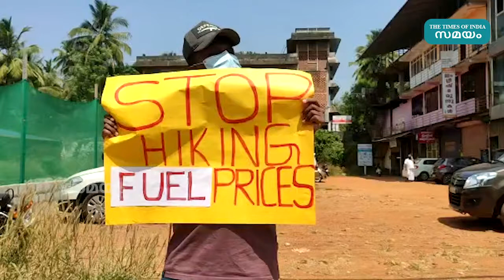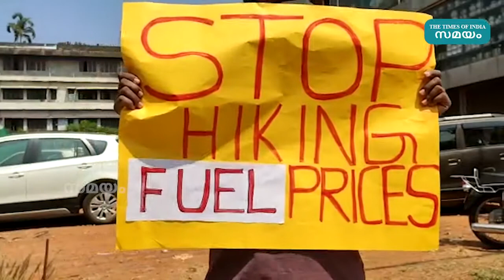ഇന്ധനവില വർധനവിനെതിരെ ഒറ്റയാൾ പ്രതിഷേധം നടത്തി വിദ്യാർഥി | Malappuram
ഇന്ധന വില വർധനവിനെതിരെ പെരിന്തൽമണ്ണയിൽ വിദ്യാർഥിയുടെ ഒറ്റയാൾ സമരം. ദിനം പ്രതിയുള്ള ഇന്ധന വില കയറ്റത്തിനെതിരെ പുലാമന്തോൾ പാലൂർ സ്വദേശി ഉനൈസ് ആണ് വേറിട്ട പ്രതിഷേധം നടത്തിയത്. പെരിന്തൽമണ്ണ ടൗണിൽ കൊടും ചൂടിനെപ്പോലും വകവെക്കാതെയാണ് യുവാവ് തനിച്ചു നിന്ന് സമരം നടത്തിയത്.